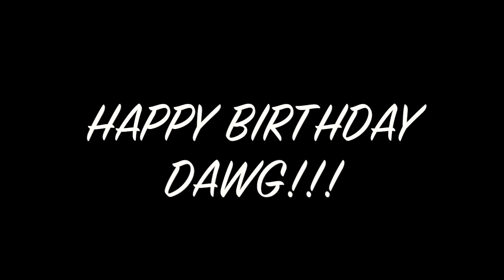Gnarvada night party!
HAppy birthday Homie!!